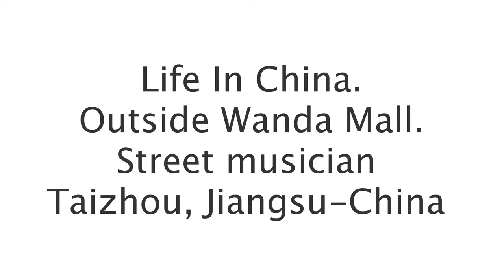Life in China, street musician, chinese music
Chinese street performer outside Wanda mall in Taizhou, China